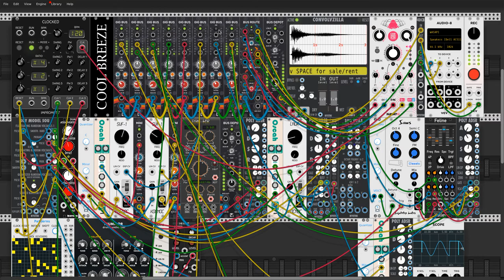self made modulanaire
Patch is just a test for Mockba Modular Oscah module. I am loving it.